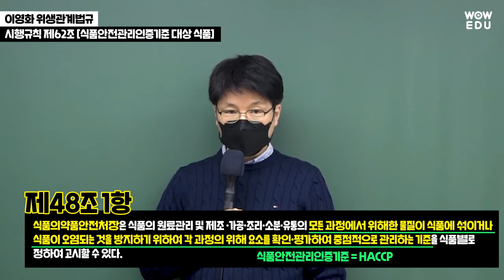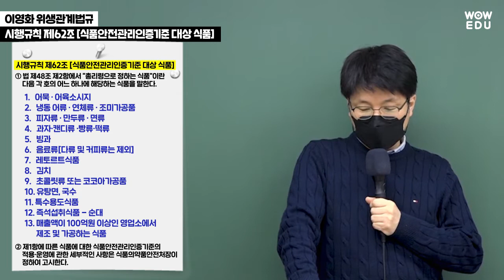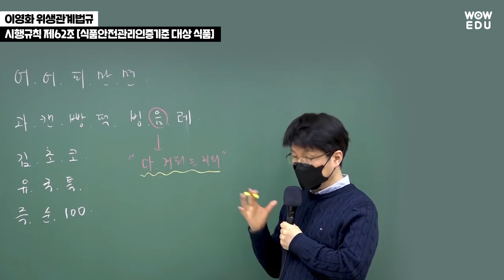9급 조리직 공무원 | 위생관계법규 시행규칙 제62조 식품안전관리인증기준 대상 식품 | 와우에듀 이영화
조리직 위생관계법규
시행규칙 제62조 [식품안전관리인증기준 대상 식품]
두문자로 쉽게 외우기👏
와우에듀 이영화 선생님과 함께 하세요💨
그리고 시험에 자주 나오는 출제포인트는 덤🎁